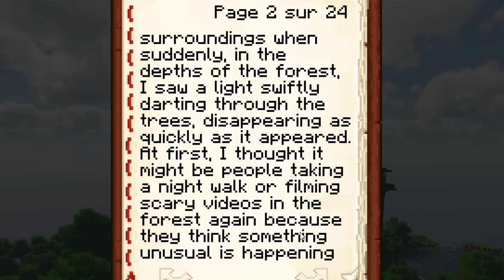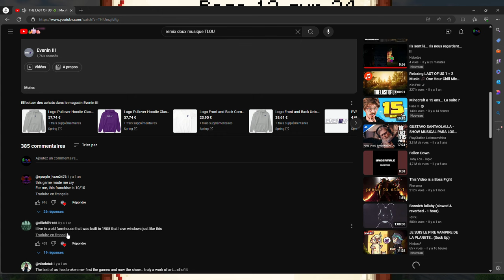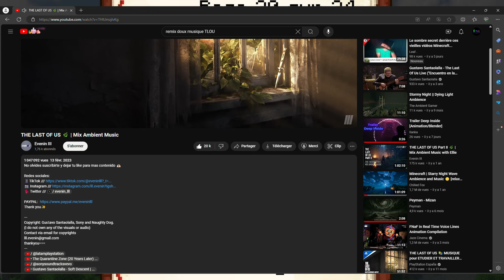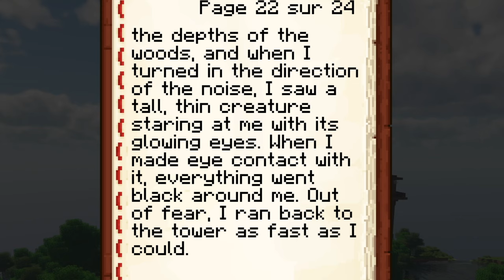NE RESTEZ JAMAIS TROP LONGTEMPS DANS LES BOIS... From The Fog Ép6 SAISON II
Salut tout le monde ! Aujourd'hui on se retrouve pour la suite tant attendue de notre série FROM THE FOG ! 👿✨

Tu veux voir la suite ? Alors 15 likes sur la vidéo, et on continuera les créations des maps de Five Night At Freddy's sur MINECRAFT...👍

🔷 LES COMMENTAIRES 🔷

Les règles sont simples :
Envoyer 3 commentaires MAXIMUM contenant :